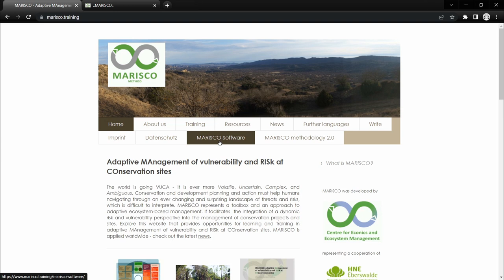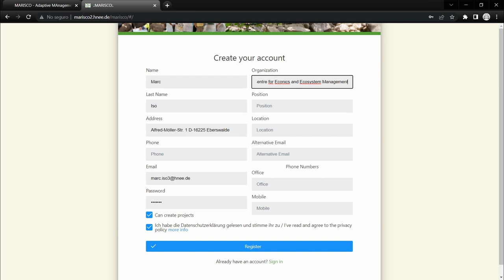MARISCO Software Tutorial - 2. Erste Schritte